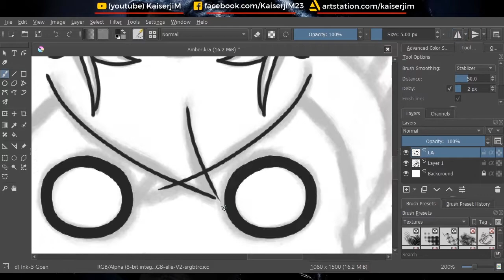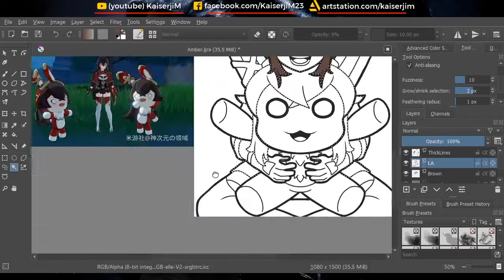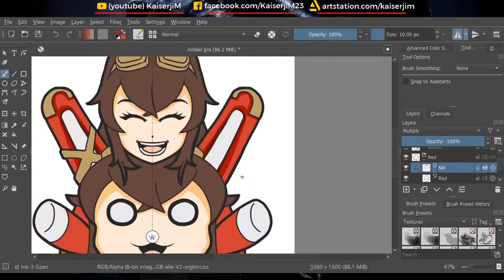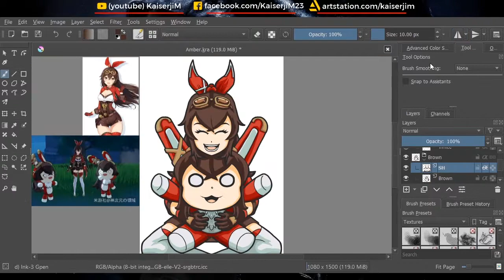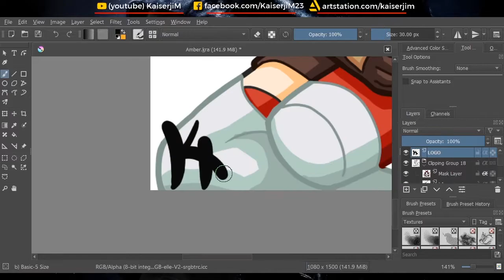【ART TIMELAPSE】Amber Hug Fanart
❖Programs
   •Krita
   •Streamlabs
   •Adobe Premiere CS6
❖Music
   •NEFFEX - Unstoppable
   •Genshin Impact OST #173